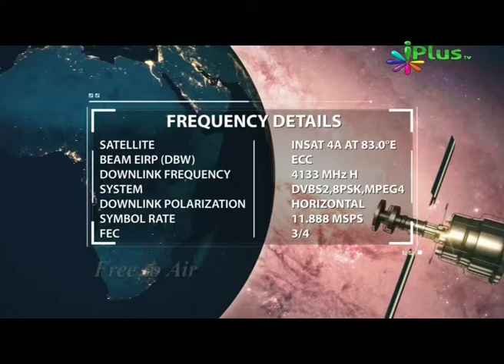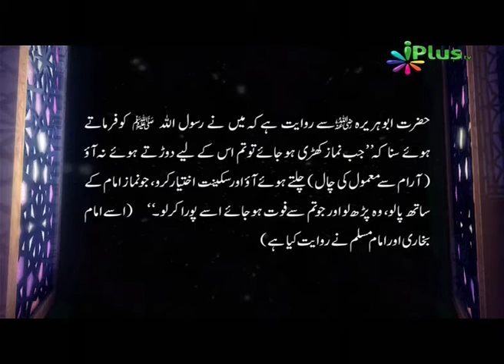Dars E Quran, Shaikh Sanaullah Madani, Part 161